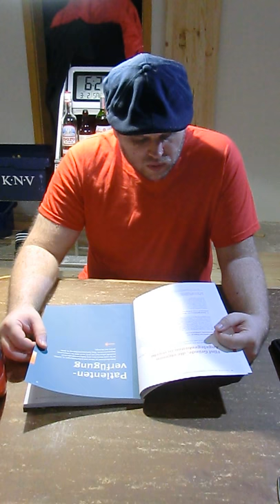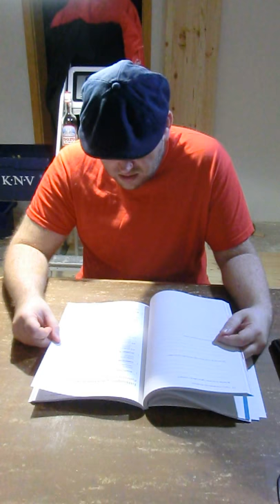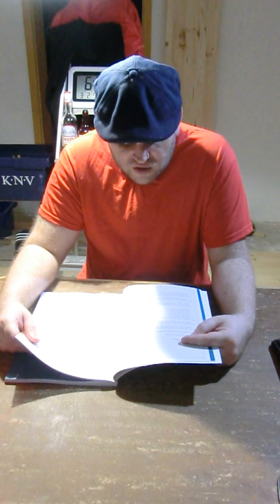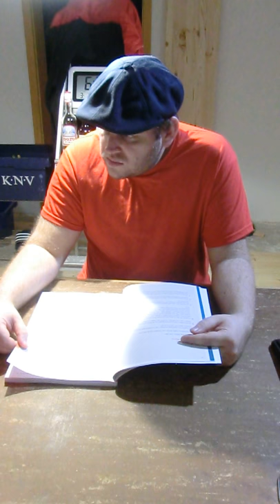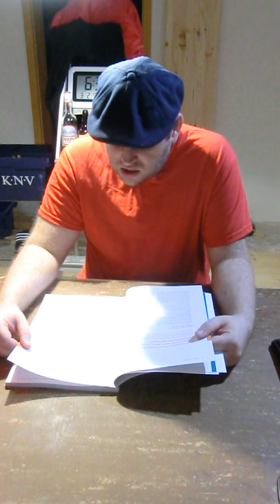women and eggs – we don’t want to die in hospital; Patientenverfügung 01